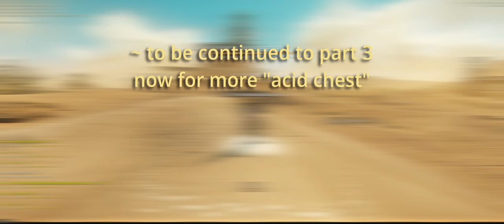Solo Brimstone Chest Run - Part 2, 68 chest under 30 minutes / New World MMO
Game Update 1.8.1